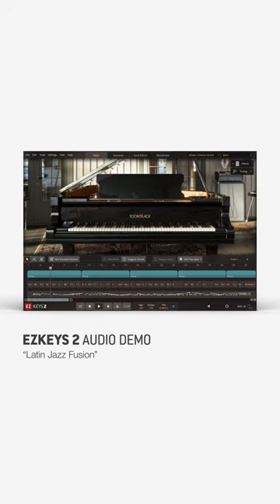EZkeys 2 – In Context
Here's a short example of the EZkeys 2 core sound library in the context of a mix. Piano performed by the amazing Manuel Valera.